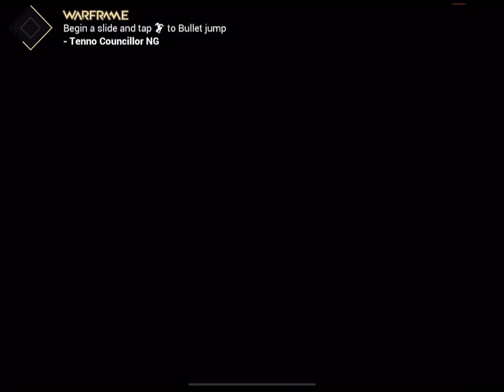The beginning… | Warframe #1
It’s only the beginning…